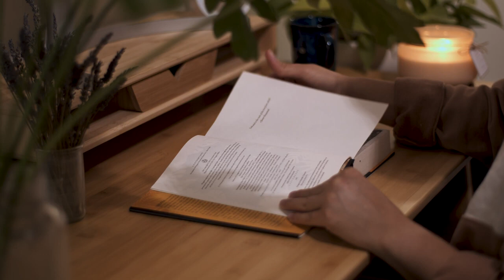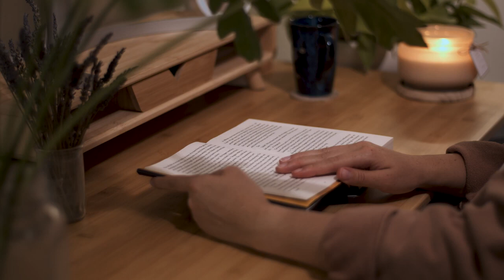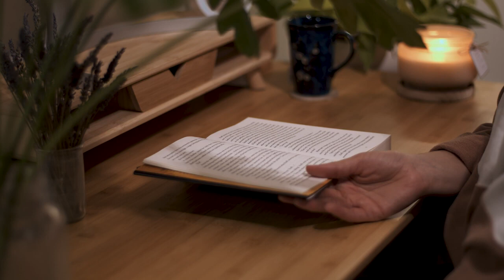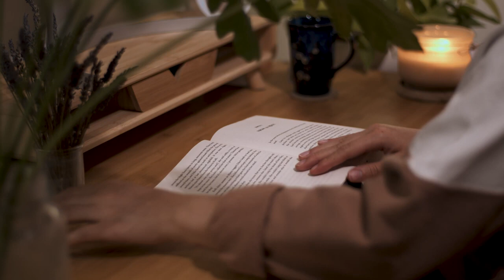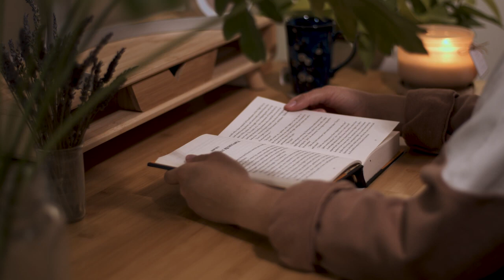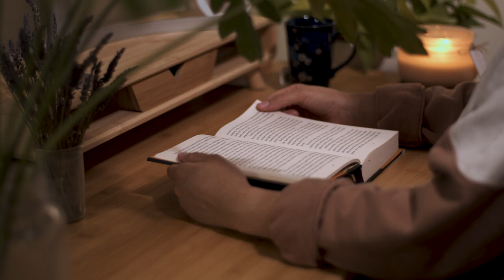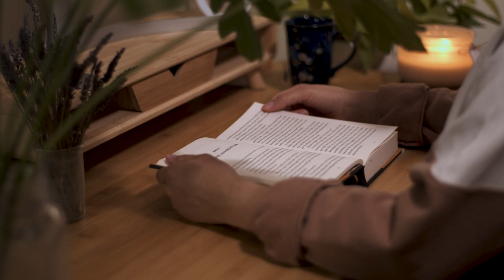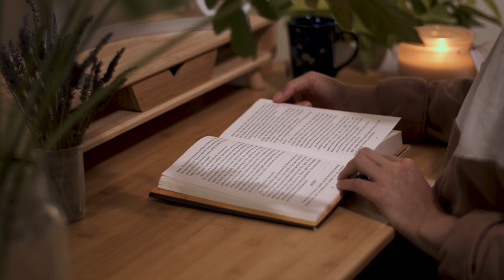Read with me🔖🔖🔖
consequences are dire.

As the second son of a decorated hero, Ekon is all but destined to become a Son of the Six--an elite warrior--and uphold a family legacy. But on the night of his final rite of passage, a fire upends his plans. In its midst, Ekon not only encounters the Shetani--a vicious monster that has plagued the city and his nightmares for nearly a century--but a curious girl who seems to have the power to ward off the beast. Koffi's power ultimately saves Ekon's life, but his choice to let her flee dooms his hopes of becoming a warrior.

Desperate to redeem himself, Ekon vows to hunt the Shetani down and end its reign of terror, but he can't do it alone. Meanwhile, Koffi believes finding the Shetani and selling it for a profit could be the key to solving her own problems. Koffi and Ekon--each keeping their true motives secret from the other--form a tentative alliance and enter into the unknowns of the Greater Jungle, a world steeped in wild magic and untold dangers. The hunt begins. But it quickly becomes unclear whether they are the hunters or the hunted.

In this much-anticipated series opener, fate binds two Black teenagers together as they strike a dangerous alliance to hunt down the ancient creature menacing their home--and discover much more than they bargained for.